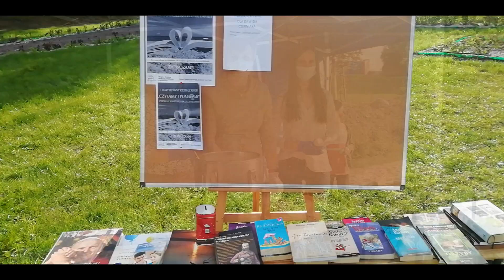Dary Jesieni 20.09.2020 Sompolno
Kiermasz Dary Jesieni 2020